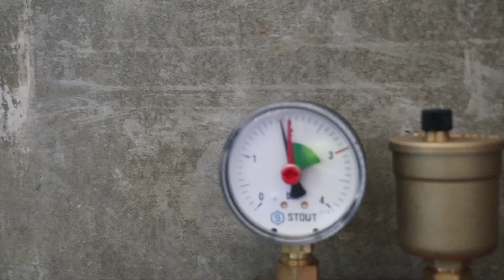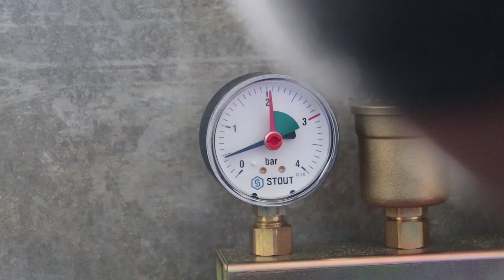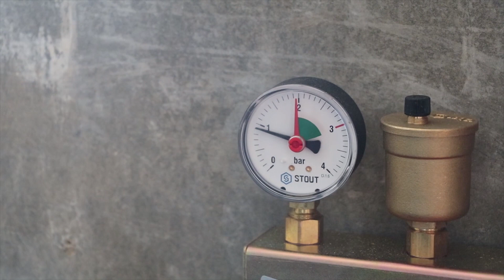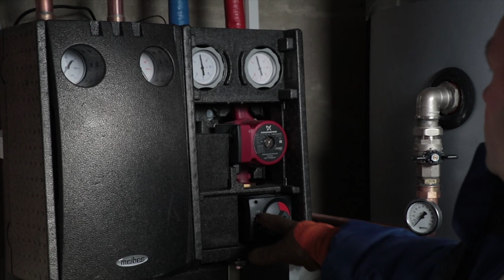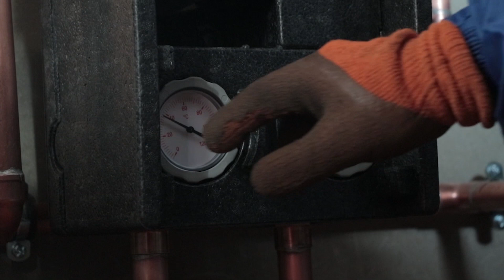КОТЕЛЬНАЯ в загородном доме. Состав, монтаж и запуск оборудования. Пайка медных труб. "Строй и Живи"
Котельная загородного дома, состав ее оборудования, монтаж и запуск - это Вы увидите в данном видеосюжете.
Дмитрий - инженер по внешним и внутренним сетям проекта "Строй и Живи" продродно расскажет состав, какое оборудование применено, его назначение, покажет порядок пего монтажа, настройки и запуска. Пайка меди.
Всем приятного и полезного просмотра.

Оборудование приобреталось в интернет-магазине "ТЕРЕМ":
Бесплатная доставка при заказе от 1000 рублей, скидки для монтажников, бесплатный подбор оборудования.

Участвуй в обсуждениях и задавай любые вопросы по поводу строительства на честном форуме

евро и доллары:
BENEFICIARY BANK: SEB Banka LATVIA S.W.I.F.T CODE: UNLA LV 2X
BENEFICIARY: VALERIJS SCERBAKOVS
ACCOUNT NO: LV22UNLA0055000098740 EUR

Пишите - мы с радостью ответим Вам !!!

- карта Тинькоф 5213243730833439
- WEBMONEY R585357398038